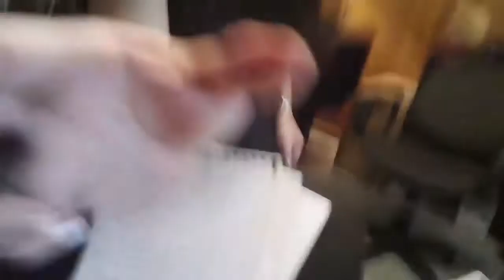Heartstrings xox adds Chris ...rehersing at Tracy's dad's house